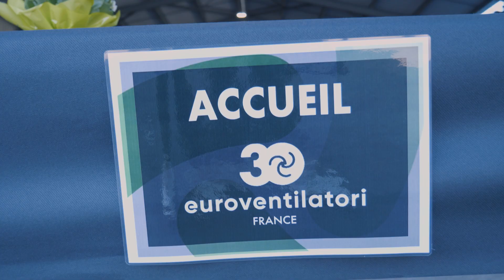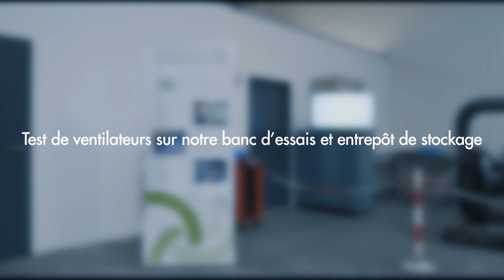Euroventilatori I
Journée portes ouvertes pour les 30 ans d'Euroventilatori l'expert de la ventilation industrielle.